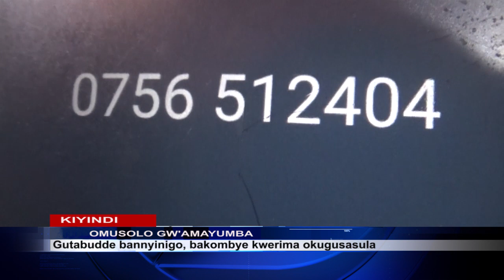EMISOLO EGIMERUKA GY'ONGEDDE OKUSANNYALAZA EMIRIMU